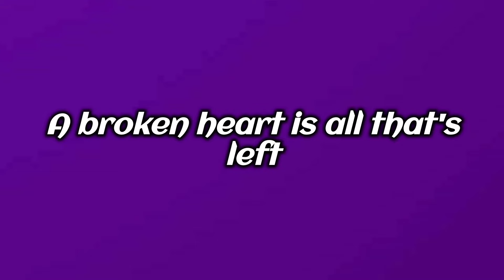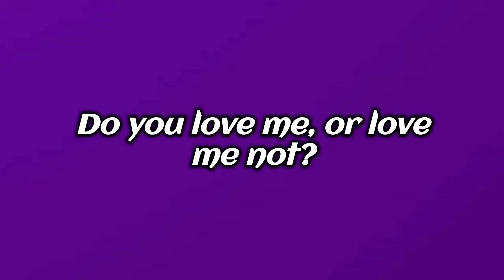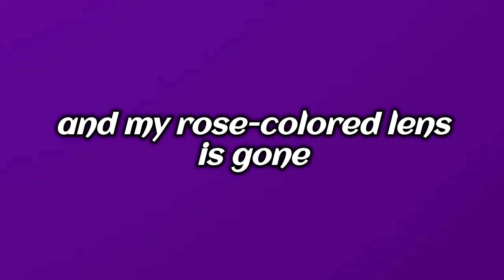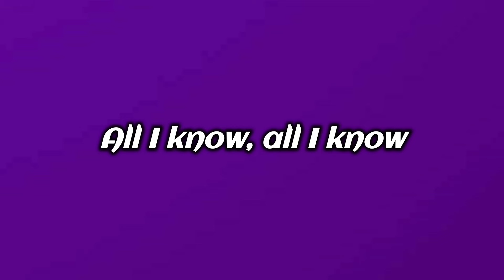Duncan Laurence - Arcade (Lyrics) ft. FLETCHER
Blueberry.

Lyrics

Oh, oh-ooh-oh
Oh, oh-ooh-oh

Oh, oh-ooh-oh
Oh, oh-ooh-oh

Oh, oh-ooh-oh
Oh, oh-ooh-oh

Oh, oh-ooh-oh
Oh, oh-ooh-oh

Oh, oh-ooh-oh
Oh, oh-ooh-oh